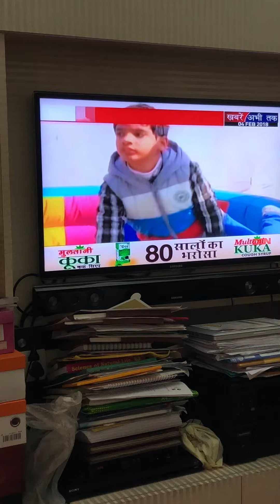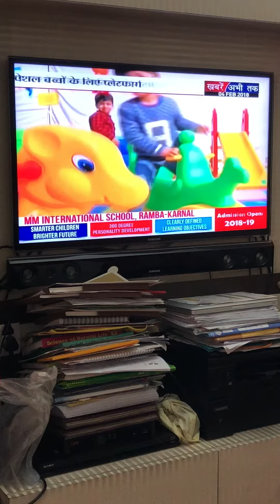Moms Belief Part 2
Mom’s Belief Interview Feb 3 2018